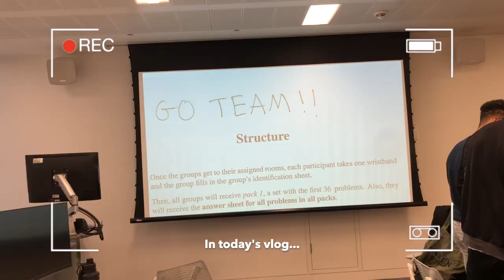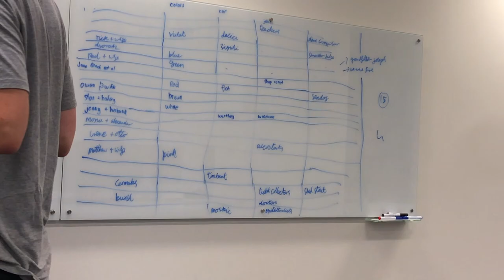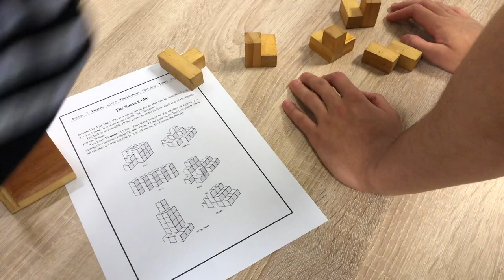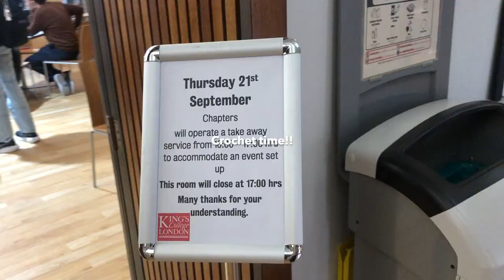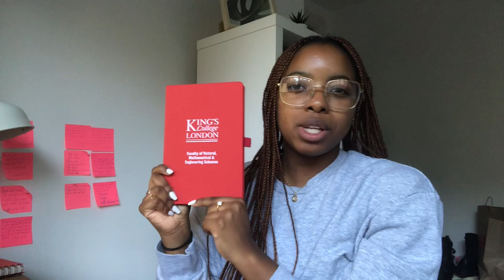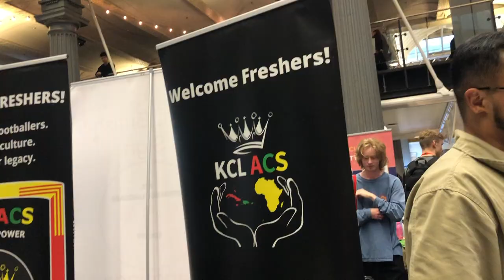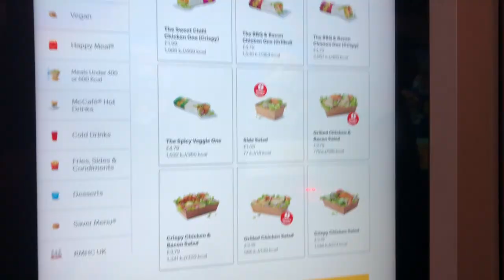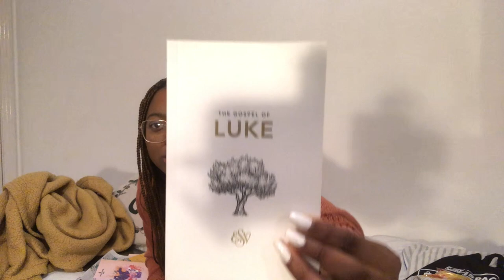FRESHERS WEEK '23 | welcome fair, crochet, games, swimming trials... | Kings College London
Hey guys!

In today's video I'll be taking you through my freshers week 2023!

I really hope you enjoy/enjoyed the video!

Byeeee x

Final Year Student, Computer Science Undergraduate, Kings College London, Freshers Fair, Welcome Fair, Welcome week

*don't forget to sign up for the FREE Personalised Assistance*

► Artist Attribution